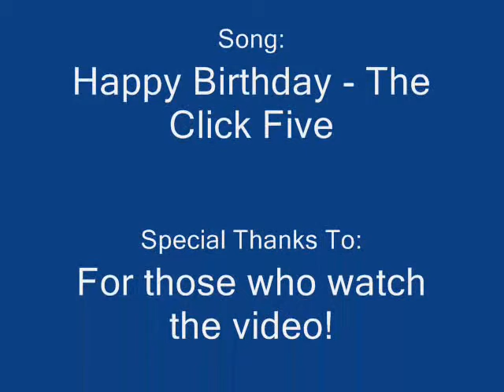ITN News at Ten (1967-1999, 2001-2004) Tribute short version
A tribute to the returning News at Ten. Extended version coming soon on News at Ten!